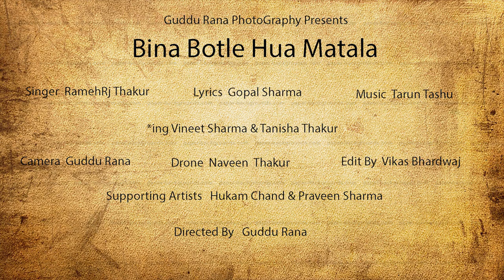LETEST HIMACHALI SONG // BINA BOTLE // RAMESH RJ THAKUR // TARUN TASHU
Guddu Rana Photography presents.

Bina boltle hua matala

singer...Ramesh Rj thakur

Lyrics..Gopal Sharma

Actors. Vineet Sharma
Tanisha thakur

DOP ..Guddu Rana

Drone by...Naveen Thakur.

Video edit Vikaas Bhardwaaj

Directed by. Guddu Rana